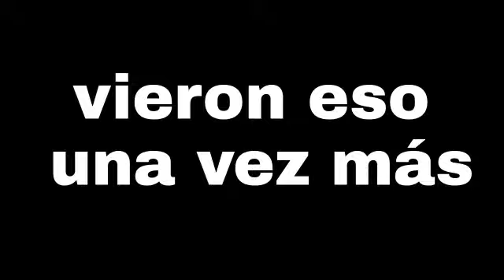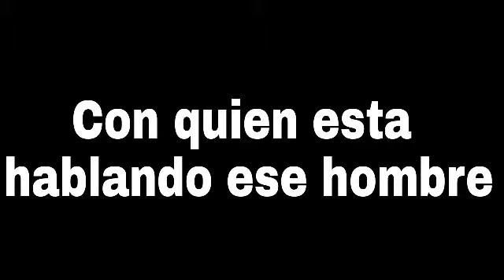Hombre hablando solo 100% real no fake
Me enviaron un video muy perturbador
Dónde se puede observar a un hombre hablando completamente solo

El profesor se llama Género

El momia